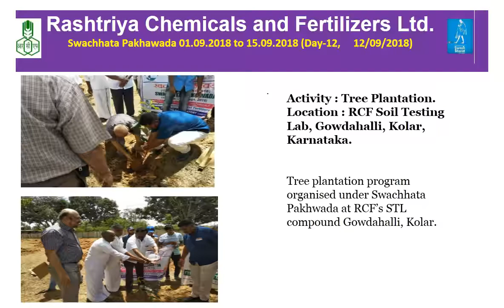RCF Swachhata Pakhawada SEP 2018 12 09 2018